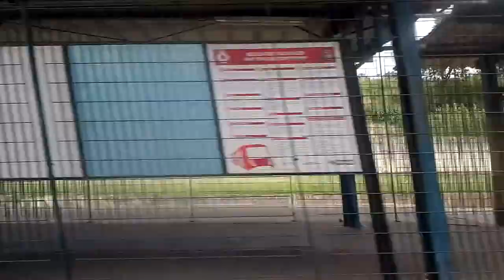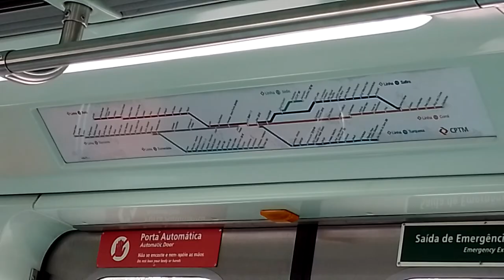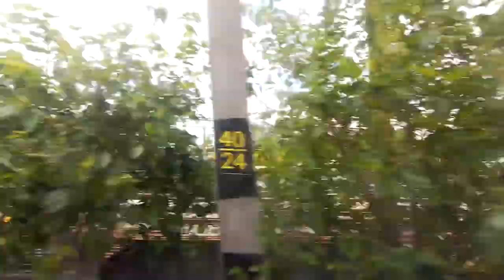Trecho entre Aracaré e Calmon Viana no T020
gravado no carro 9017